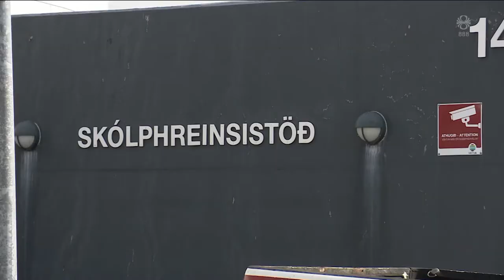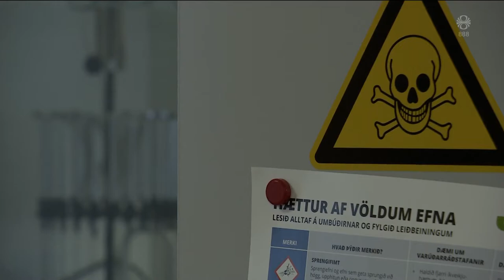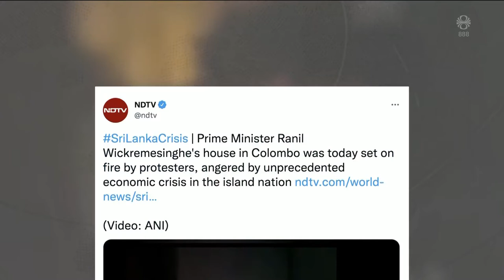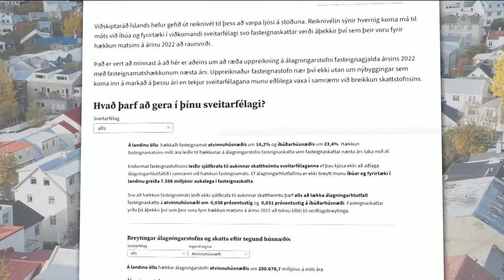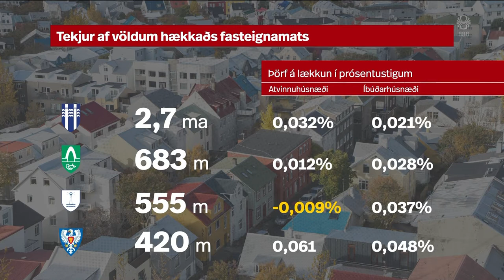Fréttir - 09. júl 2022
Fréttir RÚV frá 09. júlí 2022 - Efnisyfirlit:
00:01:40 Hættulegt dóp í frárennsli
00:03:52 Forseti Srí Lanka segir af sér
00:05:58 Japanska lögreglan um morðið á Abe
00:06:55 7,6 milljarða „gróði“ fyrir hækkað fasteignamat
00:09:20 Krefja Biden um aðgerðir
00:12:00 Framkvæmdir við Orkuveituhúsið
00:14:23 Farþegar ánægðir með endurkomu næturstrætó
00:17:21 Stranglega bannað að vera fáviti
00:19:45 Grillað út í eitt á Kótelettunni